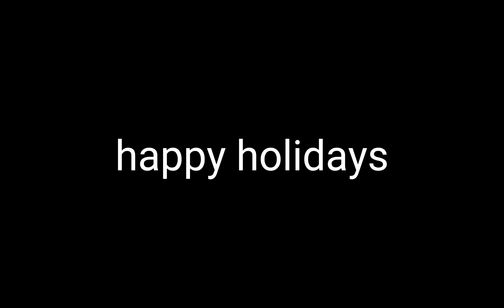The LOUDEST Weapon in pg3d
the loudest weapon in the game???/?😳😳

alr loudness is COMPLETELY subjective and u probably won't call this as loud but it is quite loud imo... it's as if all its dps went into its loudness because it SUCKS lol